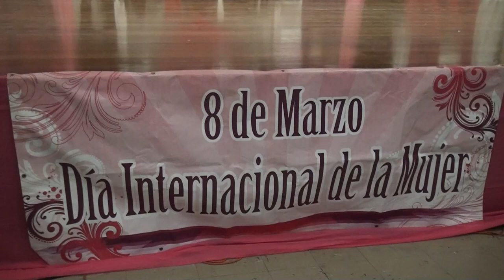Mujeres se valoran cada día más, conmemoración de su día fue con charlas y compartir